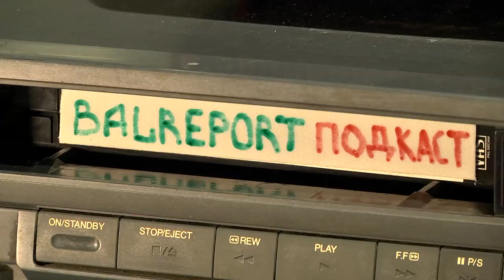Видеоподкаст «Балаковского репортера» (выпуск №7 Андрей Решетнёв "Т Плюс")